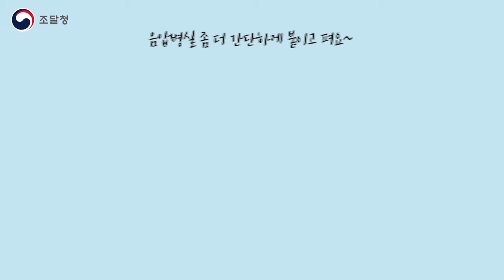‘위드 코로나’시대, 우리 공존을 위해! 코로나19 관련 혁신제품은? ['혁신제품 전용몰'에 이런 제품이?!]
🌐 "'위드 코로나' 시대, 우리의 공존을 위해"
😷 코로나19 관련 혁신제품을 소개합니다❗

음압병실을 좀 더 간단하게 붙이고 필 수 있는 혁신제품부터,
바이러스는 출입 금지! 😈✋  인체통과형 공기청정 시스템,
이제는 비접촉 시대! 누르지 않아도 안내를 받을 수 있는 혁신제품까지?! 😮

코로나19관련 혁신제품을 자세히 보고싶다면,
지금 바로 영상을 통해 확인해 주세요!

📌 더 다양한 혁신제품을 보고싶다면?
지금 바로 검색창에 '혁신장터'를 검색하세요!